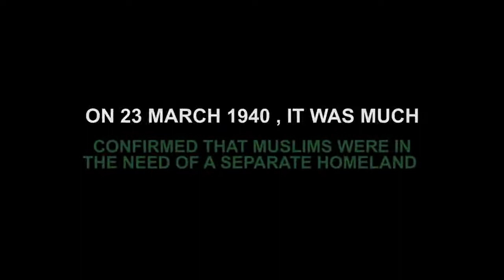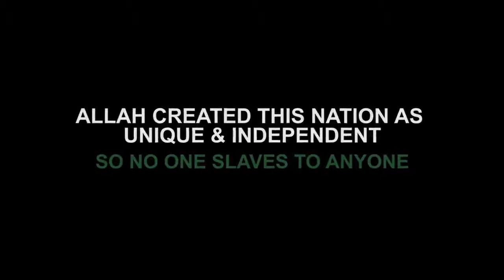Pakistan Resolution Day 23rd March - Arena Multimedia Gulistan.e.Jauhar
Pakistan No.1 Multimedia & Animation Training Institute
23rd March Pakistan Resolution Day
Arena Multimedia Gulistan-e-Jauhar Karachi